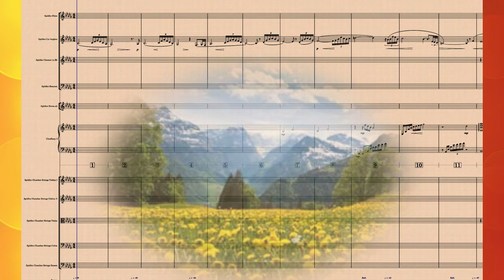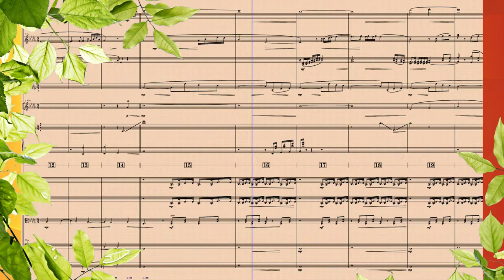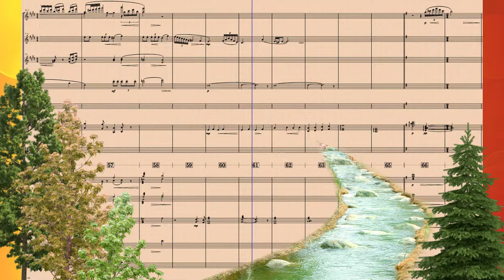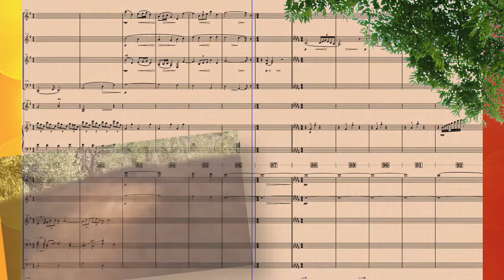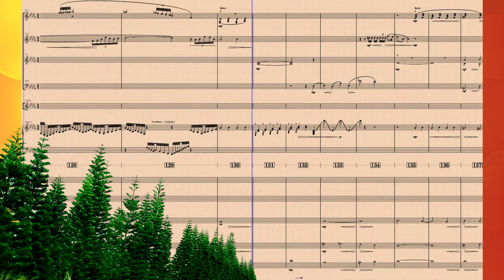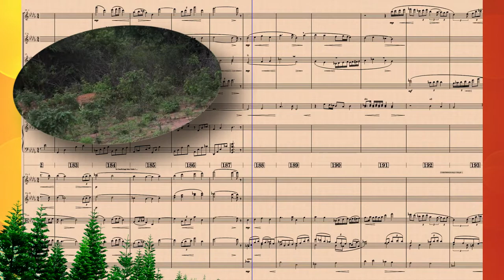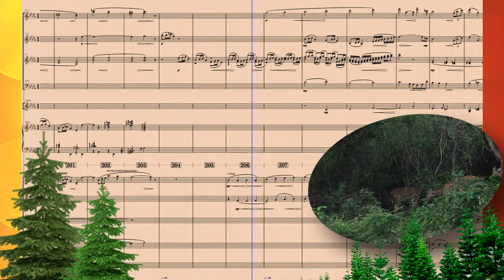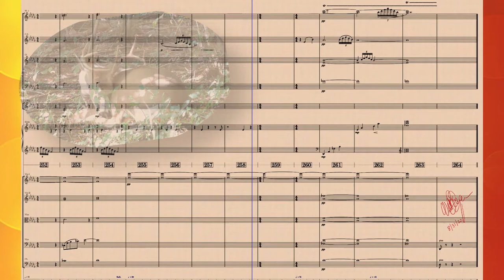Pastorale of the Xanthous Fawn (Chamber Orchestra)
Pastorale of the Xanthous Fawn (for Chamber Orchestra).
by W. Brent Sawyer

dedicated to Milton Nelson and all the amazing work on webinars he does for ASMAC (American Society of Music Arrangers and Composers).

This Programatic piece or Symphonic Poem tells the story of the life of a golden fawn.

scored for: 2  Flutes, English horn, 2 Bb Clarinets, Bassoon, 2 French Horns, Harp, Violin I & II, Viola, Cello, Bass

composed and performed on  Staffpad App using Spitfire Chamber Strings, CineStrings Solo Violin, Spitfire Woodwinds, Spitfire  French Horns, Cine Harp 1, Berlin Harp 1.